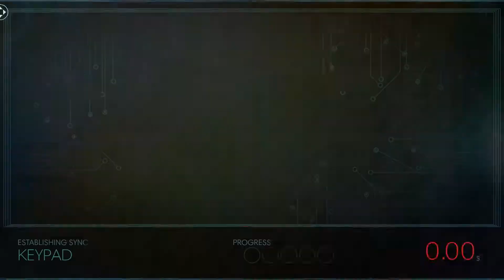Prey - Episode 2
Exploring the space station to maybe find more clues about what is going on here. As well as hording a bunch of material.
Some sound effects provided by: Freesfx.co.uk